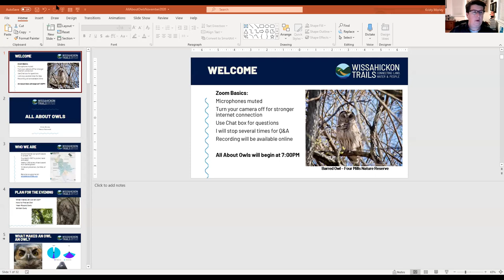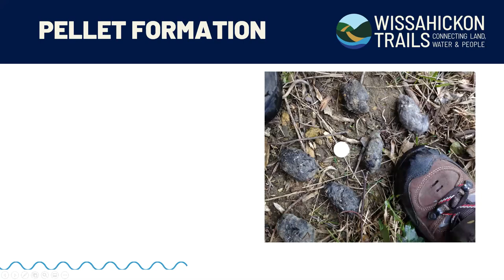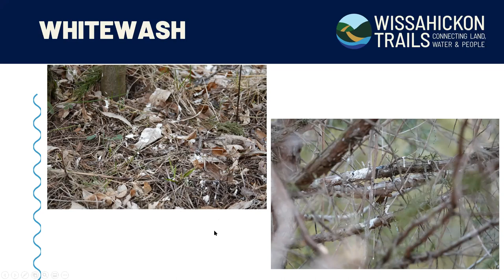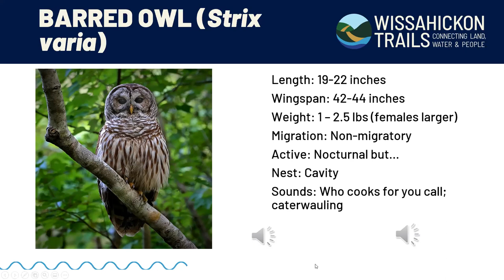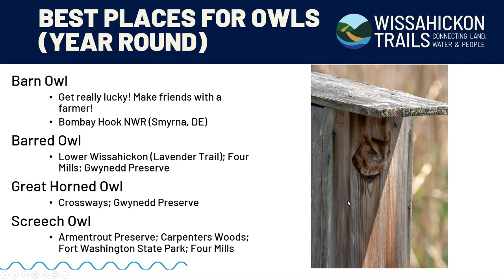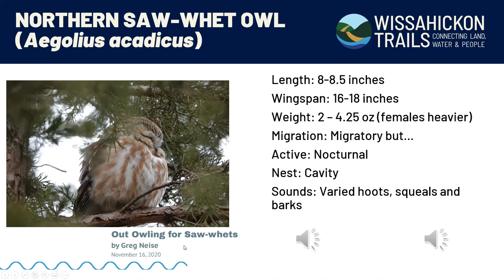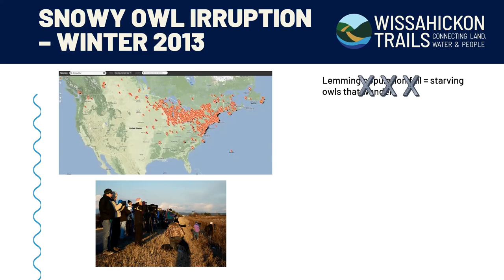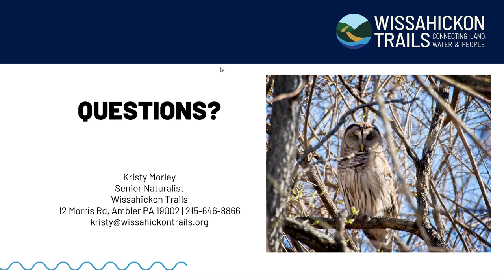All About Owls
On November 19, 2020, Senior Naturalist Kristy Morley hosted a virtual program called All About Owls. One of our most unique and mysterious family of birds, owls are most active when the rest of us are settling down for the night. In this webinar we will go over unique adaptations that make these birds so amazing, which ones call our area home and how to increase your chance of seeing them.